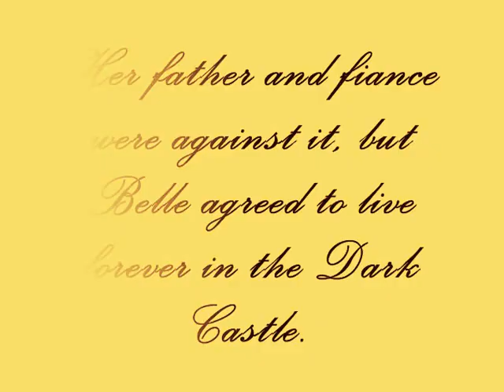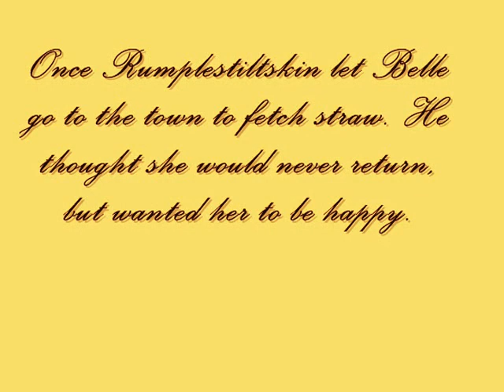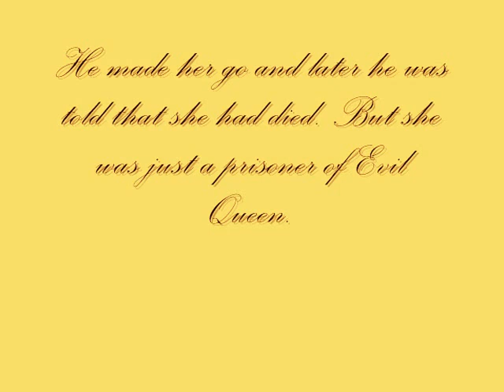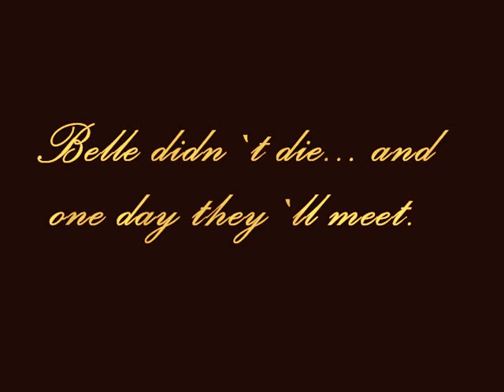Rumbelle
Rumplestiltskin/Belle (Once Upon a Time).